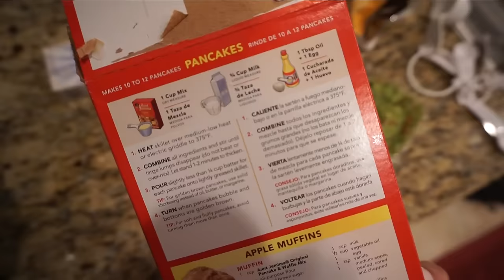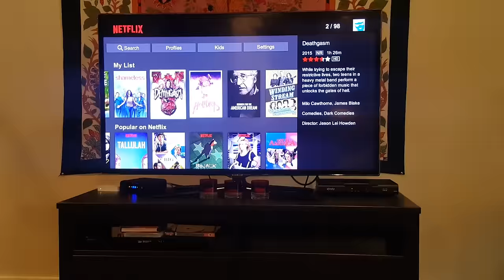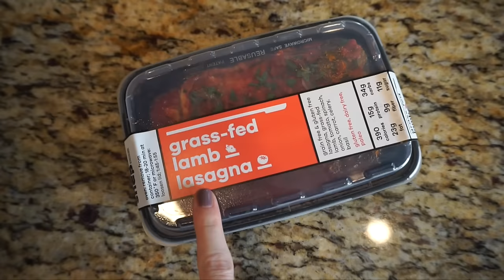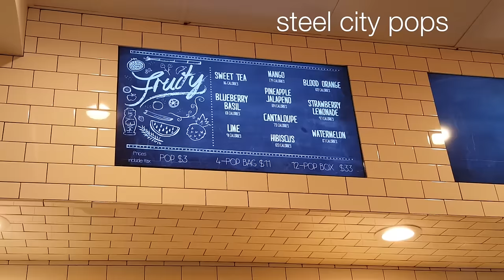SLOTH PANCAKES + RELATIONSHIP STATUS | weekend vlog 79 | LeighAnnVlogs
WEEKEND VLOG 79: Making sloth pancakes and ~*sharing*~ about my relationship status! I also had multiple nail disasters, lots of food on sticks, food hauled, and gave luna a bath that she pretty much hated me for. I hope you guys had an amazing weekend and come back next Tuesday! xo